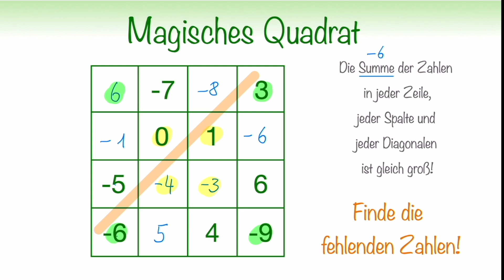Viel Spaß beim Lösen 🙂 | Magisches Quadrate mit negativen Zahlen | Lösungsstrategie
In diesem Video zeige ich euch, wie ihr magische Quadrate mit negativen Zahlen lösen könnt. Bei dieses magischen Quadrat kennen wir die magische Zahl (Summe der Zeilen, Spalten, Diagonalen) nicht. Wie können wir diese berechnen? Es gibt hier einen tollen Trick, den ich gern mit euch gemeinsam herausbekommen möchte. Liebe Grüße euch jagtmrx!